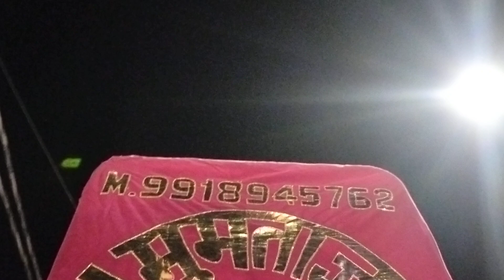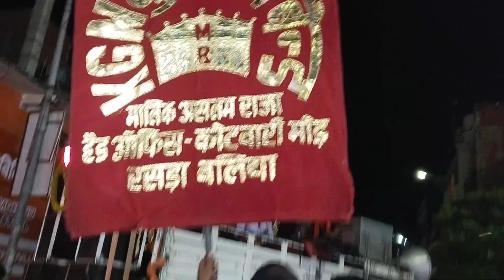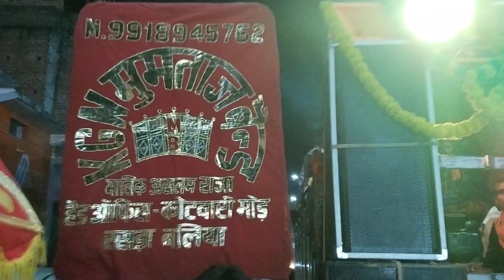👉.K G N MUMTAZ BAIND HEAD OFFICE KOTWARI MODA RASRA JILA BALLIA UP Mobile No 9918945762.8858938550.📱